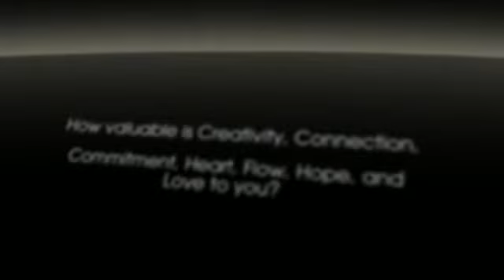THE Value of the Hearts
Vital message about the Arts - by Linda Dietz  HEALER PERFORMING ARTIST